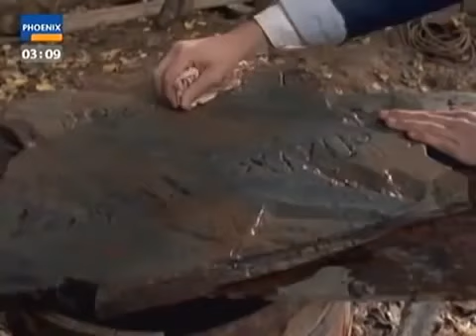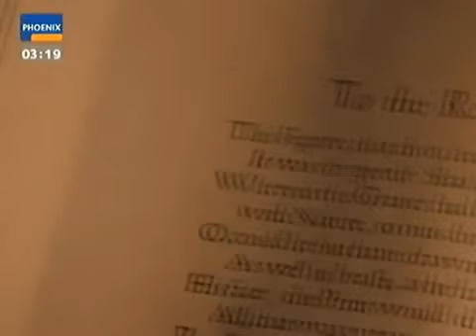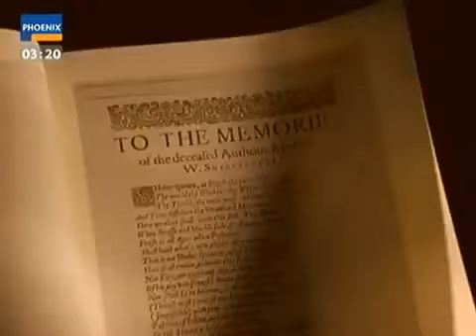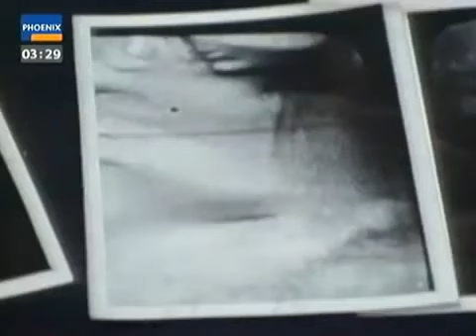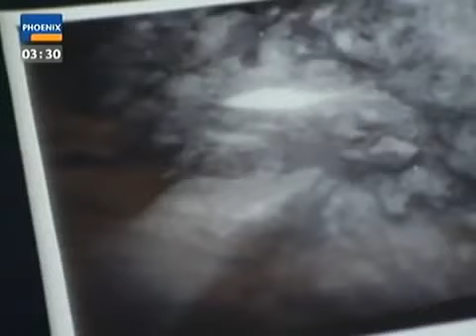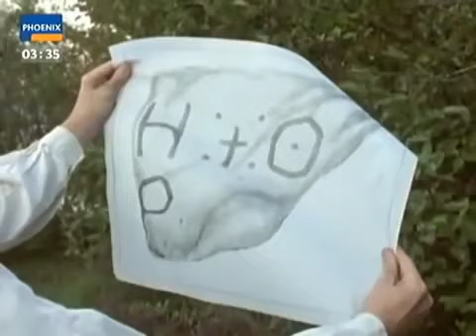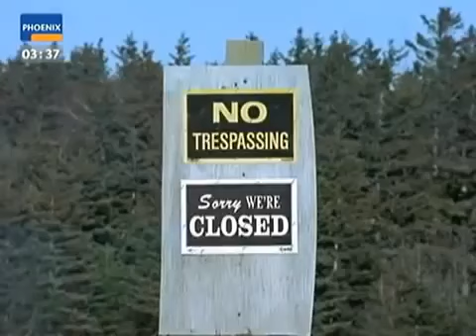Terra X - Der Fluch von Oak Island: Schatzsucher in Kanada